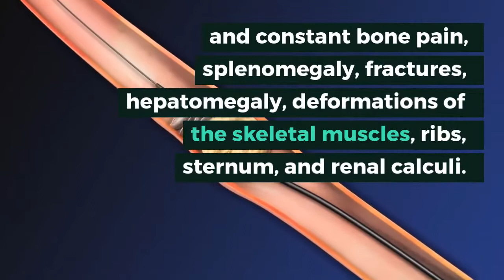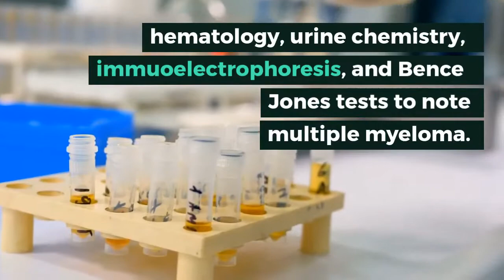Back Pain and Multiple Myeloma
Some of the common problems that cause back pain merge from musculoskeletal conditions and neurological conditions. However, back pain also arises from arthritis, muscle disorders, etc, including multiple myeloma. Muscle myeloma is abnormalities and proliferation of the plasma cells within the bone marrow. According to etiology aspects, doctors believe that multiple myeloma derives from genetics, environment, and unknown sources.